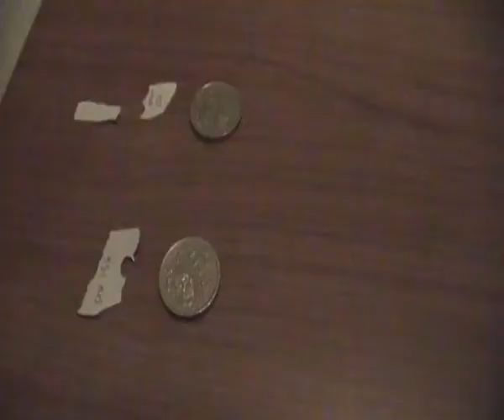Coinz race 462